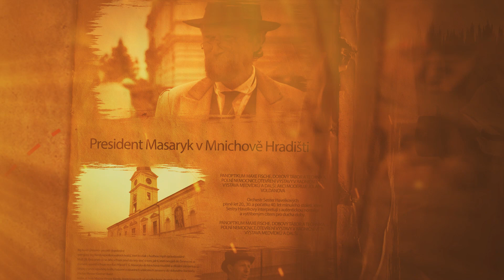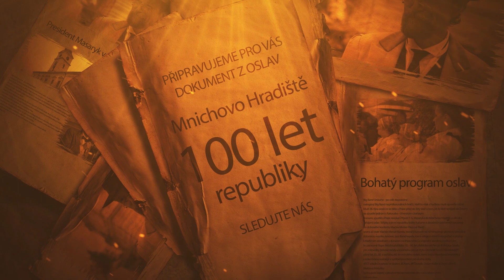Oslava 100 let republiky v Mnichově Hradišti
Zde je malá ochutnávka z oslav 100 let republiky v Mnichově Hradišti.  Dlouhý záznam z celého dne pro vás připravujeme.